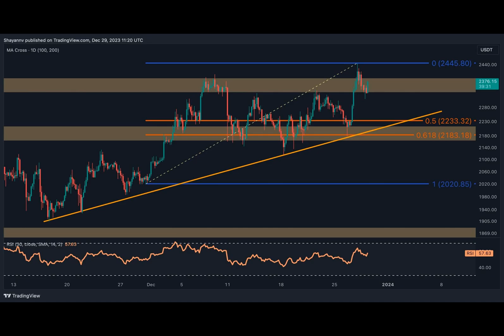ETH Stopped at $2.4K as Bears Push for a Correction (Ethereum Price Analysis)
Ethereum’s price is encountering significant resistance around the pivotal $2.4K region, highlighting an ongoing struggle between buyers and sellers.